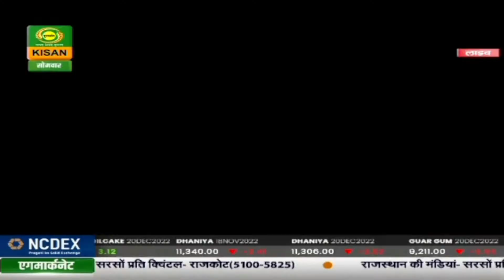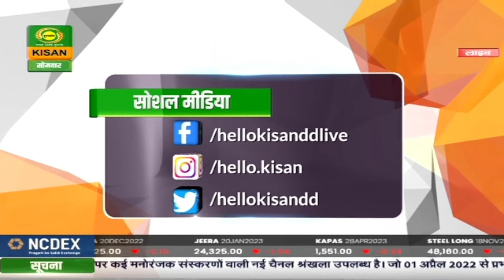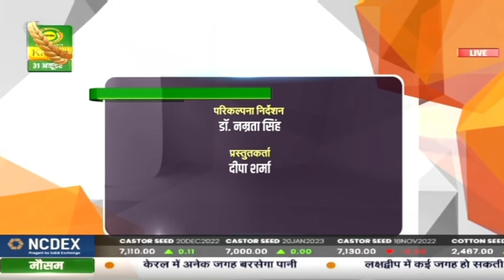हैलो किसान : पॉलीहाउस में सब्जियों की संरक्षित खेती | Hello Kisan | Oct. 31, 2022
हैलो किसान
पॉलीहाउस में सब्जियों की संरक्षित खेती